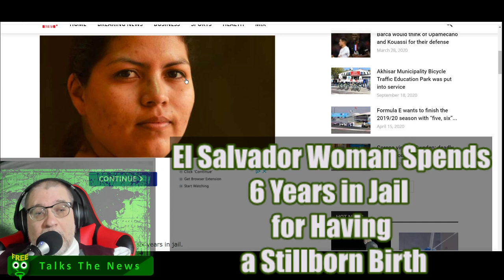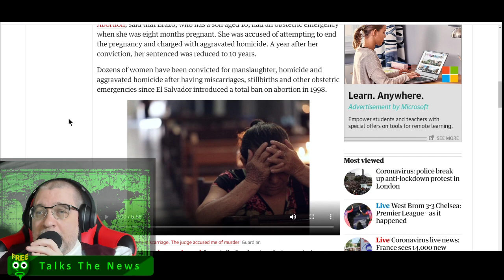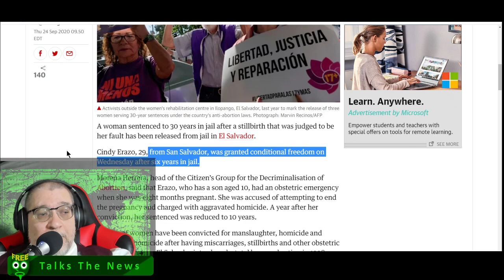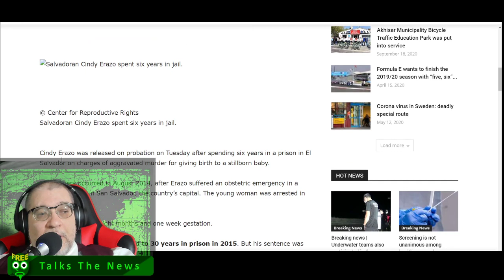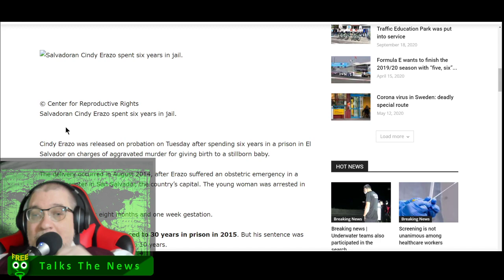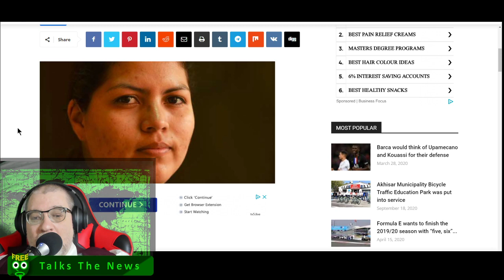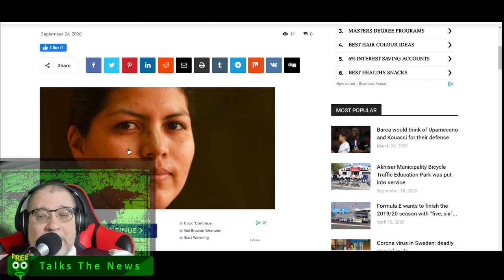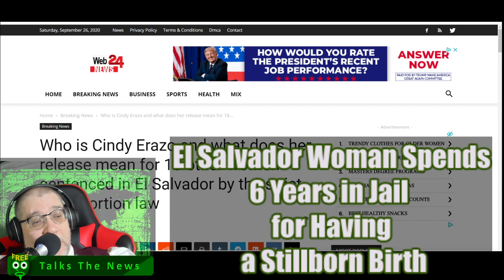El Salvador Woman Spends 6 Years in Jail for Having a Stillborn Birth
Freeqo Talks about Cindy Erazo, an El Salvadoran woman who appears to have been jailed for 6 years for the 'crime' of delivering a stillborn child.  After the trauma of losing her child, Cindy was embraced with a cage for 6 years, and now, the benevolent ones have granted her a conditional release, but she's still on probation.